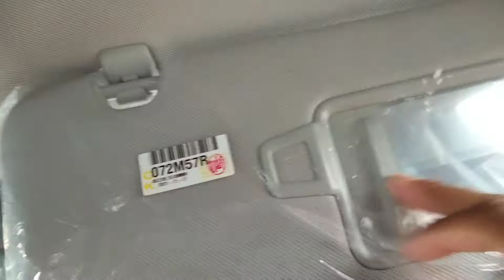Hyundai Sonata 2.5 Full Option Car 2022| Cars collection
Key lees entry/crusie control/Auto gear system/LED headlights/